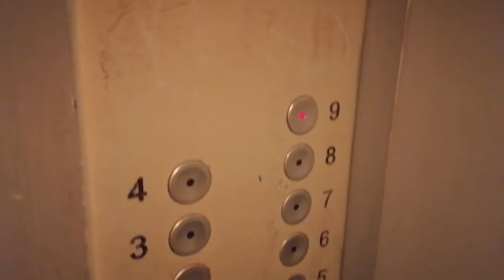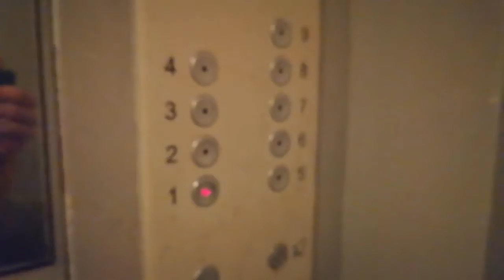ЛИФТ КМЗ-(2005 Г.в) Q=400/kg V=1m/sГ. Москва Россия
Г. Москва Туристская улица, 20к2

марка Лифтов: КМЗ

Грузоподъемность Q=400/kg

Вместимость 5.чел

Скорость V=1m/s